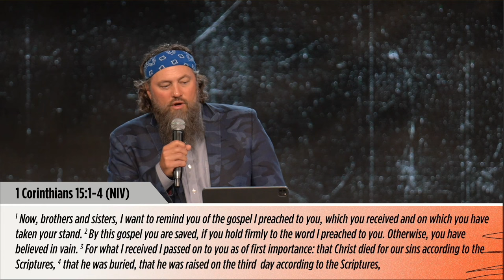Easter Sunday w/ Willie Robertson (HOLY GO - Lesson 13)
Live at New Community Church in Muskogee, Oklahoma on March 31st, 2024.

1. Known For Gospel
2. Known Gospeler
3. Known By God